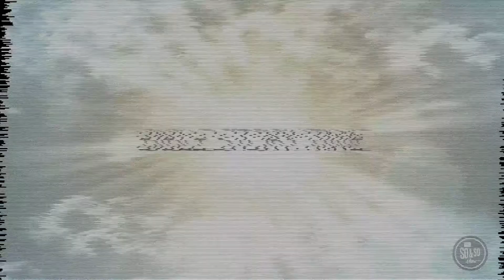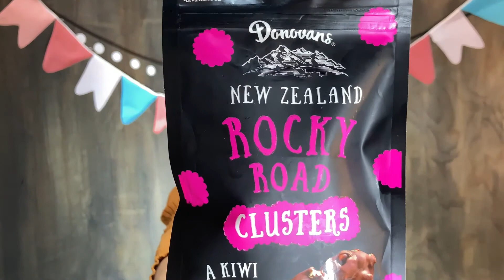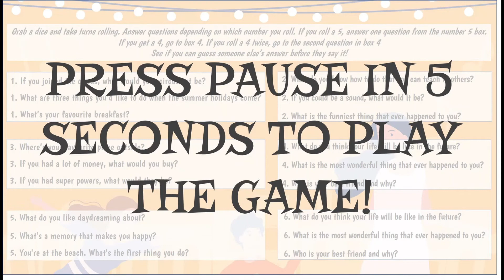CauseWay Kids | Mangawhai | Church at Home | September 9 Older Primary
September 9 Older Primary
As the song goes, 'We just need someone to love.' Join us today as we look at how caring for our friends with words and actions makes a huge difference to our friendships.
CauseWay Kids Mangawhai